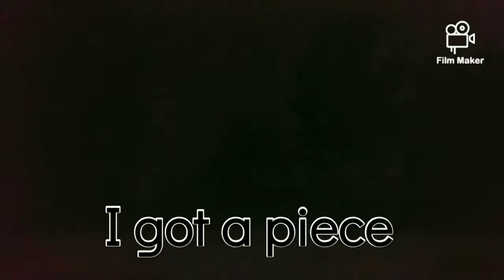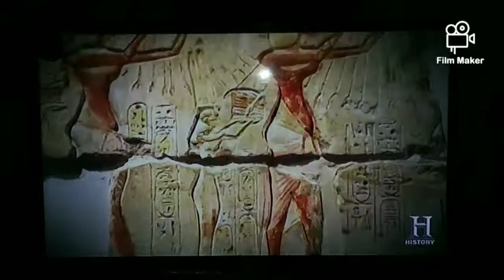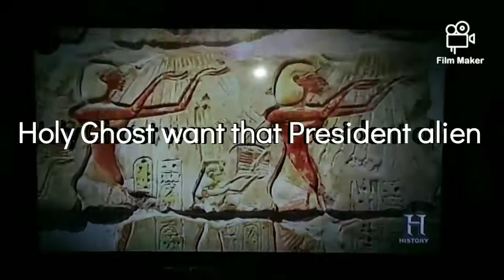ghost dust paranormal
did you know that many spirits are insects this is true the Bible says he who knows not God when he dies he will become a insect and the spirits themselves say that they are UFOs I talked to these ancient spirits on a daily basis I have spoken to Apache Navajo Cherokee Anunnaki Nazca and Hopi these souls are ancient I think they are able to shape-shift and this is how they are able to eat